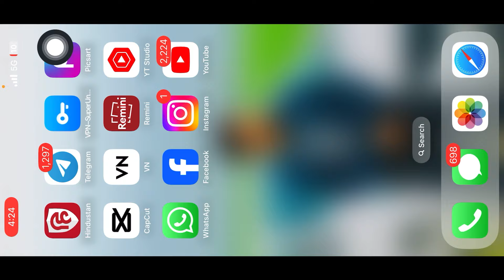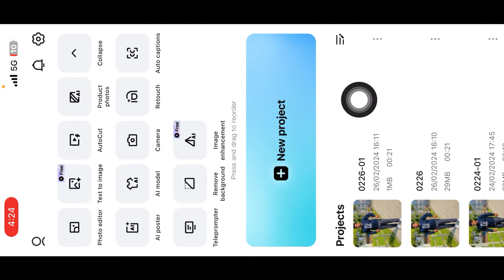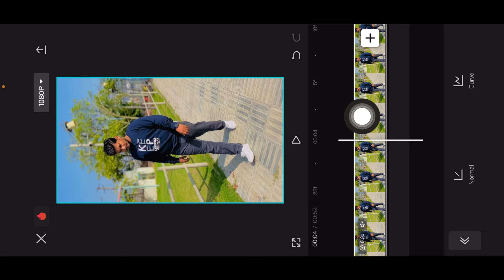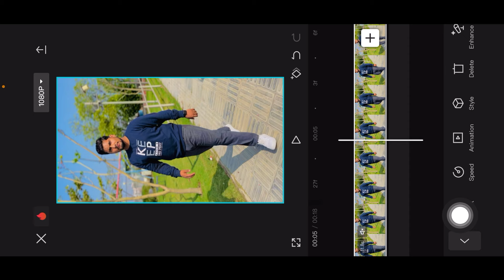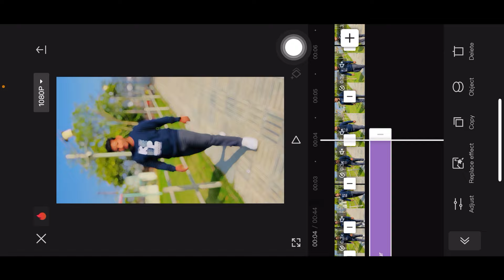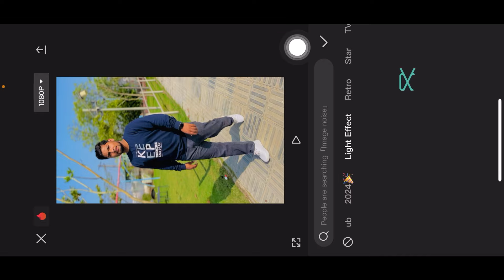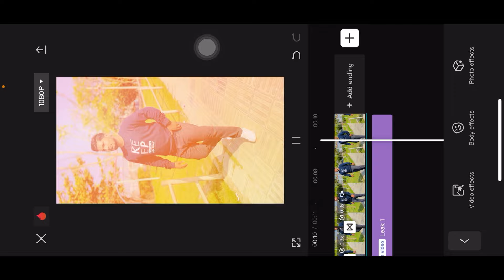Capcut Reels Video Editing | Trending Reels Video Editing | Capcut Video Editing Link video editing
🌀 Hello Friends

🔵 Your Quires

technical ashu
capcut template
capcut editing
capcut template
video editing
vn video editor
capcut template